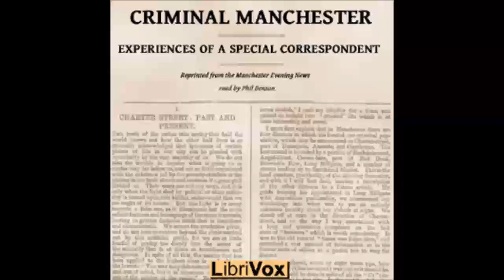Criminal Manchester: Experiences of a Special Correspondent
ANONYMOUS ( - ) audiobook
Follow the Manchester Evening News 'special correspondent' and his guide - recently back from a 'seven stretch' - as they take you on a tour through the dimly lit quarters of late 19th-century criminal Manchester.- Summary by Phil Benson
Genre(s): *Non-fiction